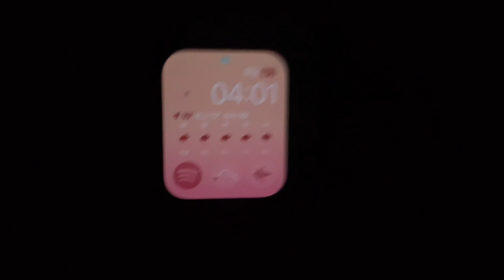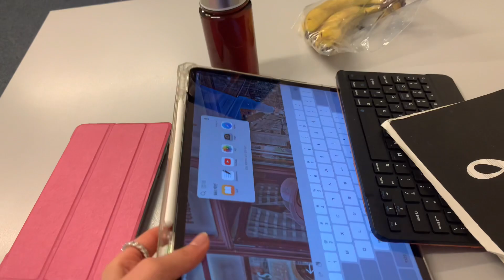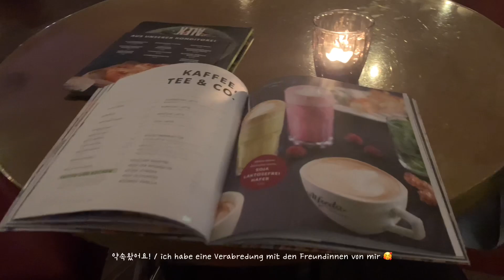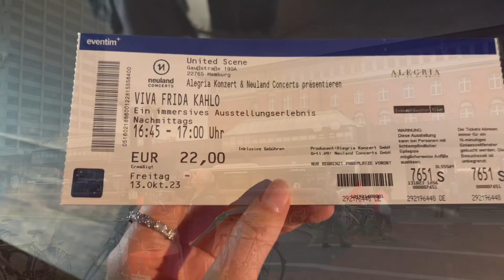독일Vlog_함부르크일상, hamburg vlog, Espresso House, 학기시작 브이로그 😂